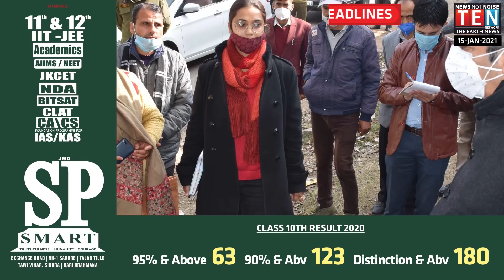AFTERNOON NEWS HEADLINES 15 JAN 2021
TheEarthNewsNetwork is one of the most viewed News Portal in Jammu and Kashmir, India. TEN Network is a short form of The Earth News Network. TEN Network provide you with the latest news & updates happening in India.